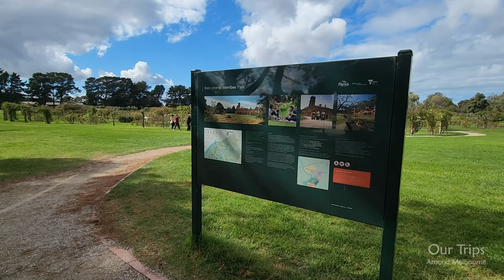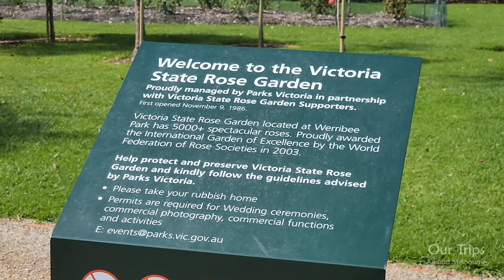VICTORIAN STATE ROSE GARDEN WALK TOUR THROUGH THE AWARD WINNING GARDEN MELBOURNE VICTORIA AUSTRALIA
Walking Tour through the beautiful Victorian State Rose Garden which was awarded the International Garden of Excellence in 2003.

VICTORIA STATE ROSE GARDEN
Welcome to the Victoria State Rose Garden website. With over 5000 roses (covering about 5 hectares), the Victoria State Rose Garden is one of the tourist gems of Victoria.

Awarded the International Garden of Excellence by the World Federation Of Rose Societies in 2003, it was the first rose garden outside of Europe to receive this Award and the only one (at that time) cared for entirely by volunteers.

The Victoria State Rose Garden is normally open every day from 9.30 till 6.00 pm and is free to visit.

It is easy to see the large Metal Entrance Arch from the car park. It has State Rose Garden inscribed and a side panel showing the plan of the 4.5 hectare garden.